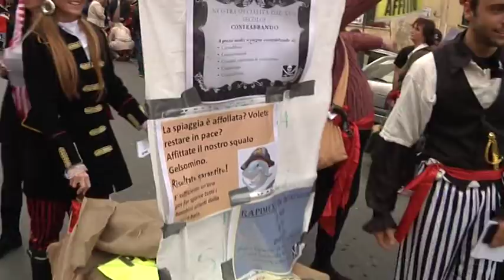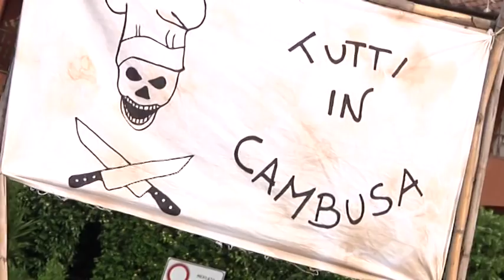Porto Ercole, migliaia di persone alla Notte dei Pirati